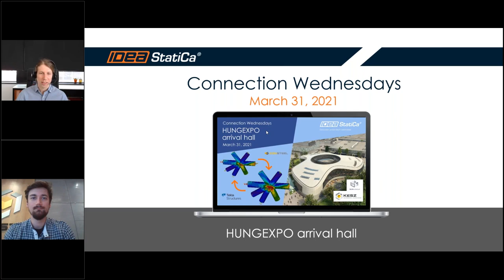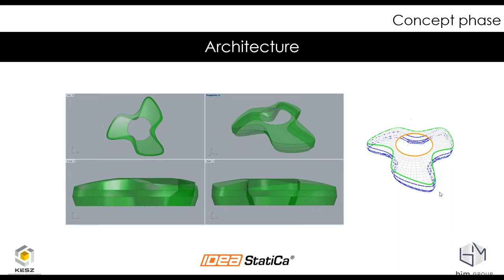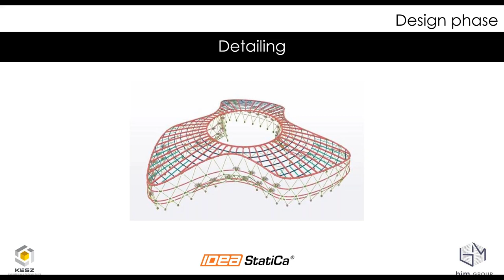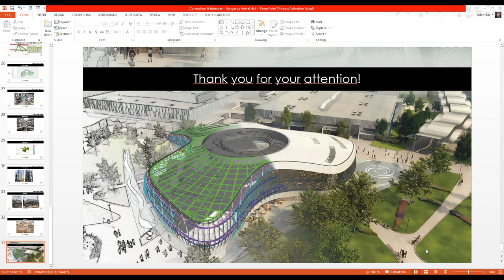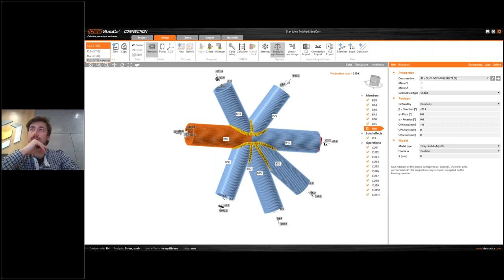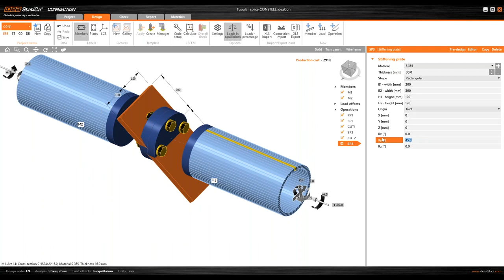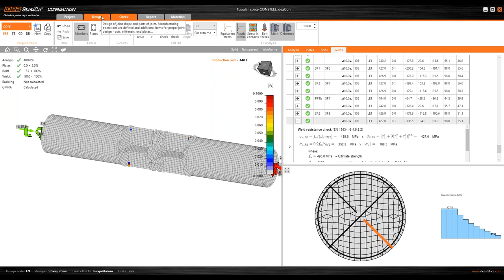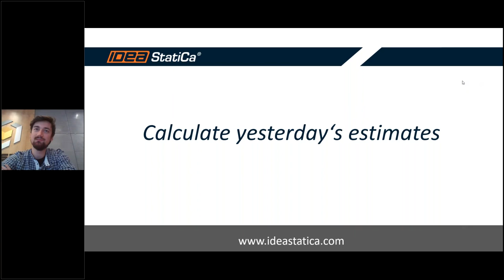Connection Wednesdays - HUNGEXPO arrival hall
The Hungexpo Budapest Fair is going through a massive revitalization including the new arrival hall, an attractive propeller-shaped structure. A building with such geometric complexity requires advanced parametric design methods, multi-platform collaboration, and utilization of the CBFEM analysis tool.

Today's content:
Designing details of an excellent structure in Budapest
Incorporating Grasshopper, segmentation & standardization
Importing data from Consteel and Tekla Structures
Optimization of the star-shaped joint in IDEA StatiCa Connection
Impact of using the CBFEM based connection designing tool